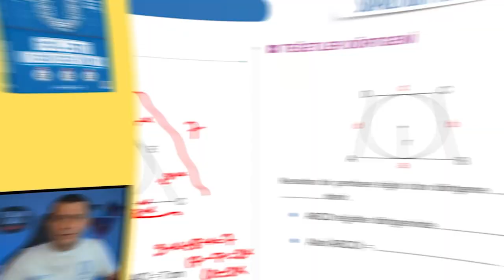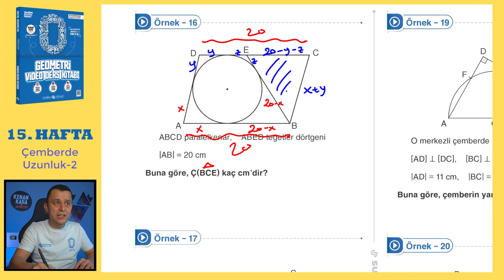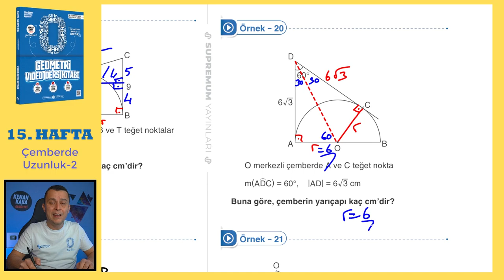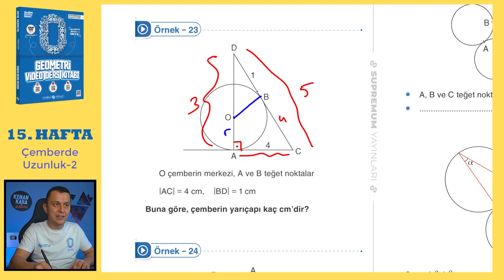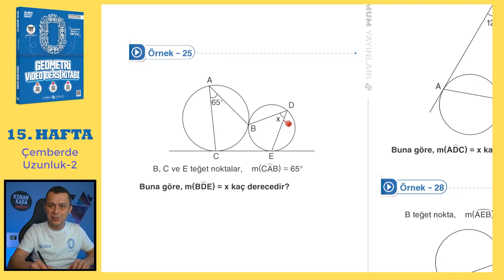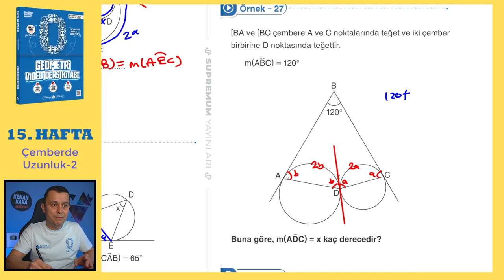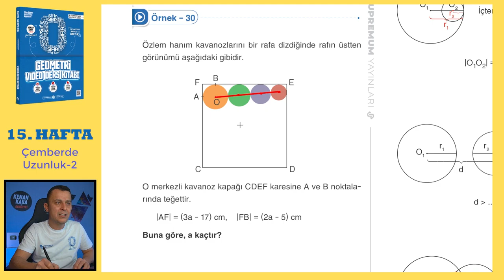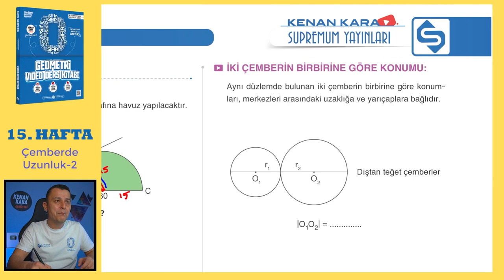Çemberde Uzunluk-2 | SIFIR GEOMETRİ KONU ANLATIMI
Çemberde Uzunluk konusunun  klasik ve yeni nesil kolay-orta sorularla ayrıntılı şekilde videoda anlatılmıştır.